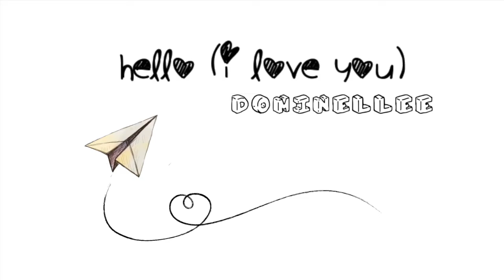Hello (I Love You) || An Original || Dominique Pearce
MORE ORIGINALS! A karaoke of this one coming soon.

Add me on snapchat: @issywizzie